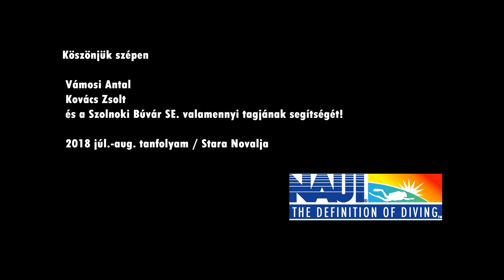Stara Novalja Diving - 2018 [HD]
We want to say thank you all of our supporters, specially for our instructors to helping us in everything from the first steps until our diving licences! :)
Hungary - Szolnok Búvár SE. 2018